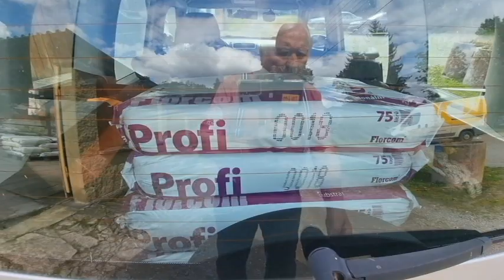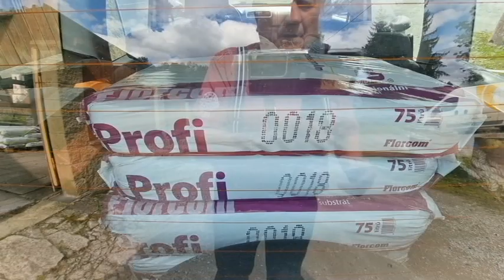č. 268. Další zákazník